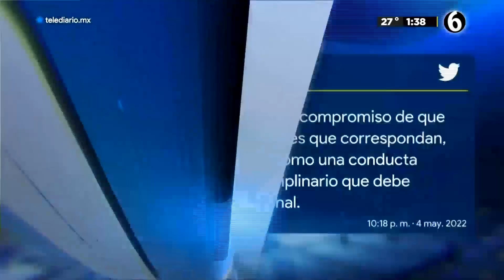Después de dos años, vuelve la representación de la Batalla de Puebla en el Peñón de los Baños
Entre música de banda, pintura en la piel, trajes típicos, paliacates, huaraches, sombreros a medio tejer, la inconfundible barcina en la que llevan diversos alimentos, y por supuesto el güaje con pulque y cerveza; es como habitantes de la colonia Peñón de los Baños en la alcaldía Venustiano Carranza, llevan a cabo la 92 edición de la Representación de la Batalla de Puebla este 5 de mayo, luego de dos años en la que el evento se suspendió debido a la pandemia.